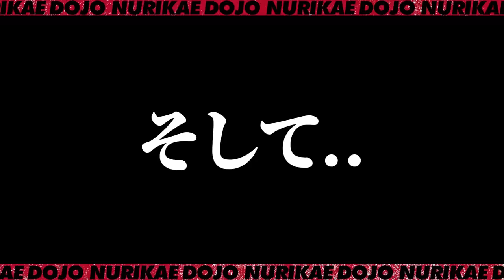お客様対応を検証‼︎新人営業マンが理不尽・無茶ブリな客に迫られたらどうなる⁉︎新人にありがちなイエスマンになってしまわないか⁉︎知識は足りているのか⁉︎テンパる新人営業マンはどうなってしまうのか‼︎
★足場道場★